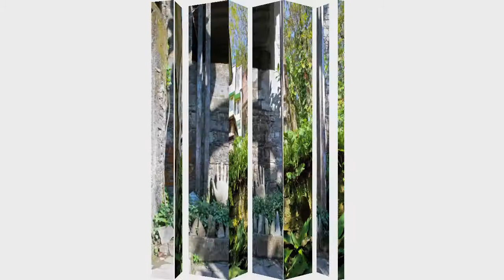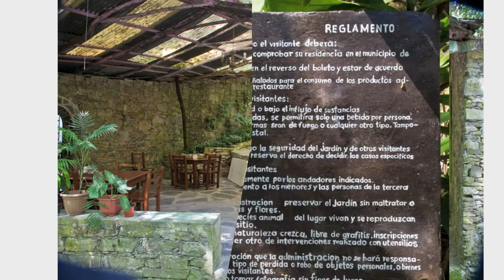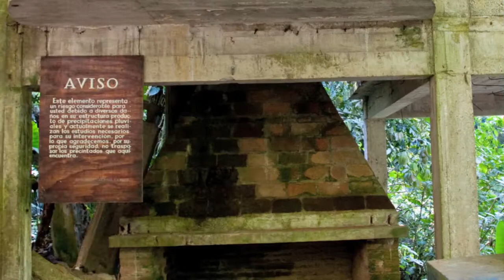Las Pozas (The Pools) - Edward James' Surrealist Sculpture Garden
The English poet, Edward James and his comrade Plutarco Gastelum built a surrealist sculpture garden by  a waterfall in Xilitla, in the Mexican jungle, in the 1950's.  My images, many of them shot in HDR, are set to the music of Igor Stravinsky, another comrade of Edward James.